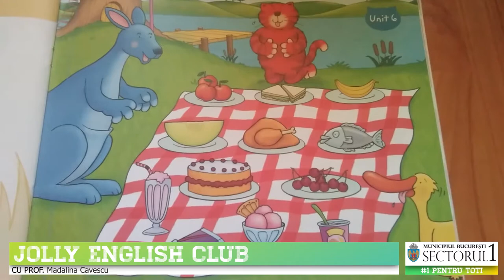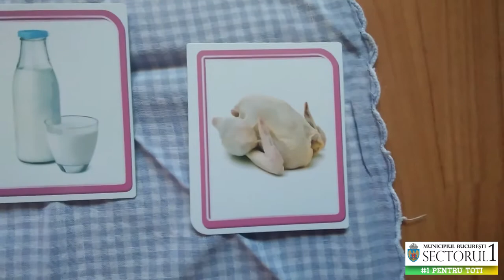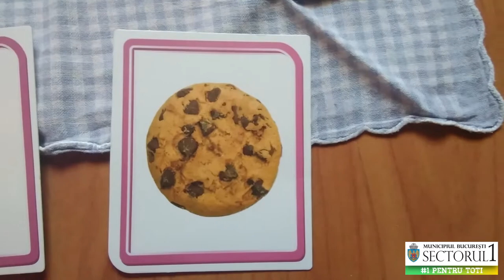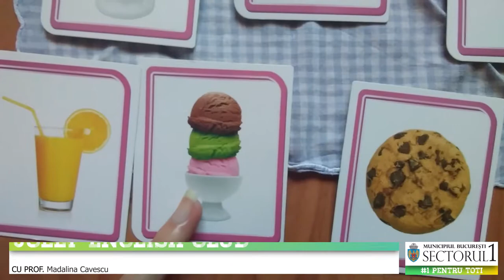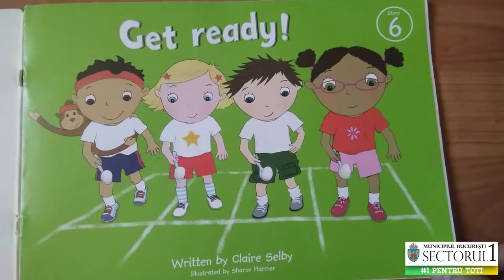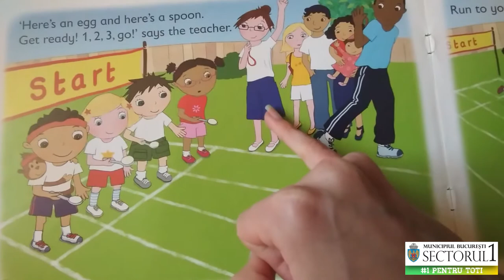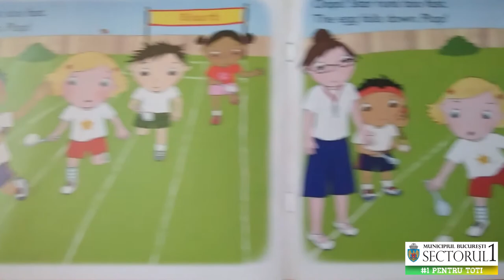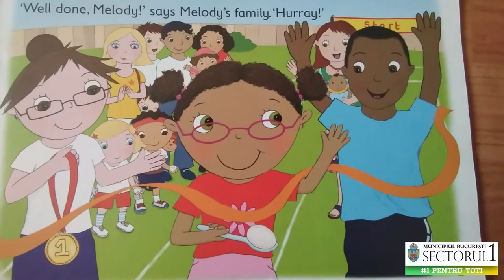Picnic Gr. mica || Educatia de acasa